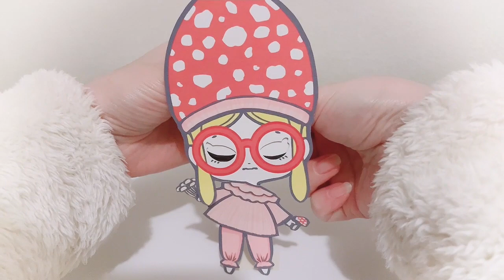作り方➡瞬きとキョロキョロ【動く！紙人形】森に住む「きのーこず」How to make [Blink Moving Paper Puppet] KINOKOS in the Forest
瞬きの作り方は下記の本を参考にしました。

かわいいイラスト、フリー素材、箱の展開図　パティラビ

ほっこり、ゆるかわ🐰

●パティラビさん
遠いところからやってきた謎のピンクうさぎ。
いろいろな世界を旅している。
特技はお菓子作りのパティシエ・ラビット。
旅先でおいしいお菓子をふるまっている。

●ホイップさん
ホイップクリームの妖精（妖怪？）